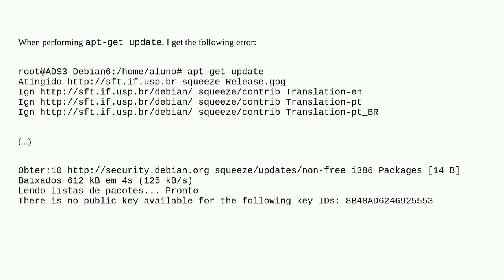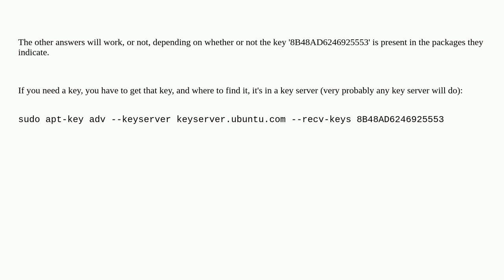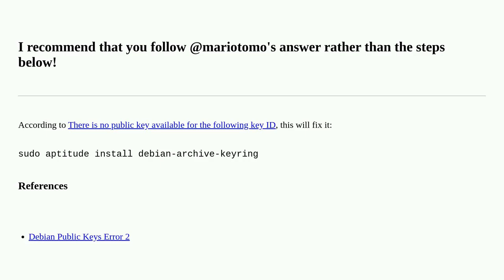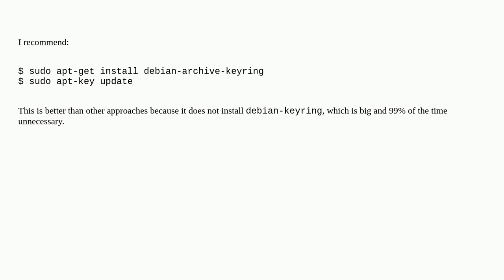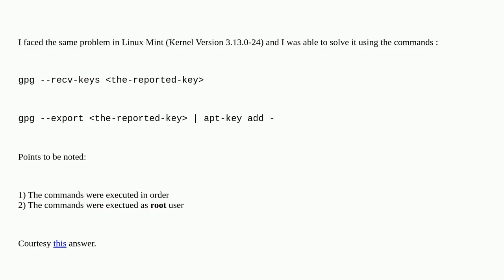"no public key available" on apt-get update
A special thanks goes out to the community

  debian